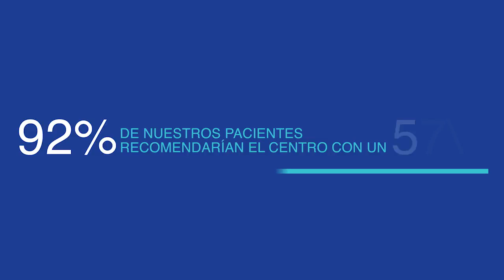Centro de Cuidado Clínico de Artritis - Testimonio Paciente